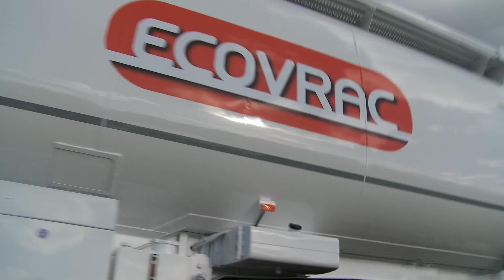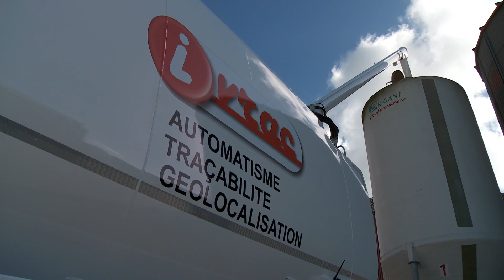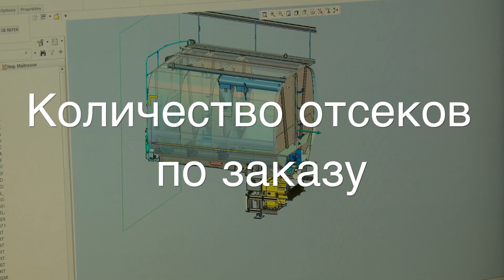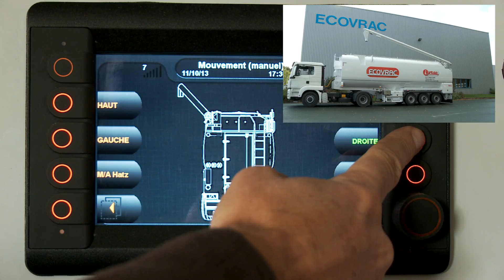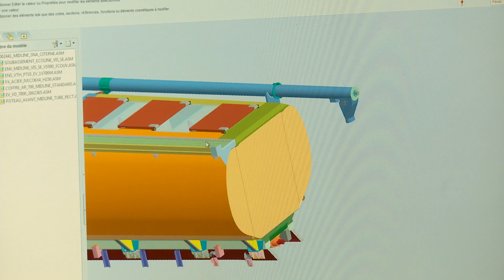Ecovrac export version russe